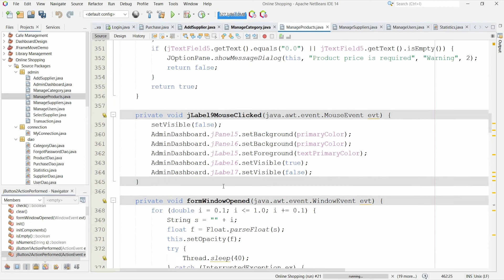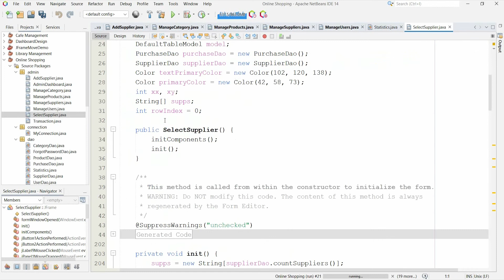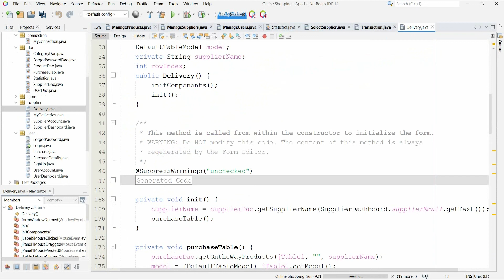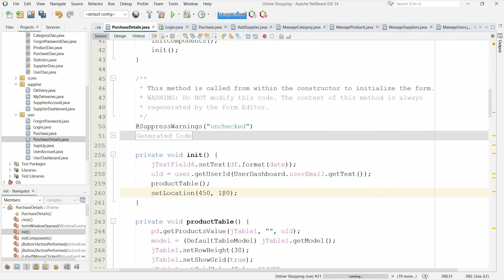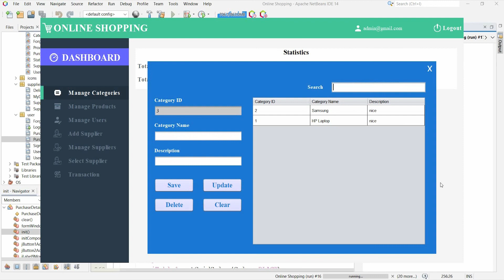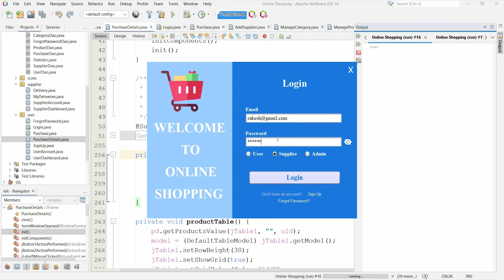Online Shopping Management System in Java | NetBeans | MySQL | Part-End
Feedbacks, Suggestions, Criticisms are always welcome.